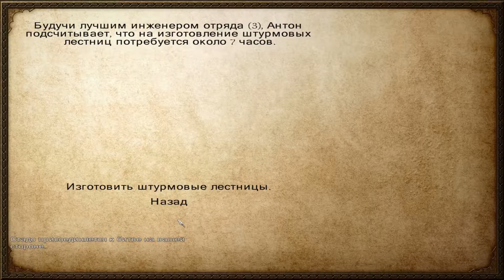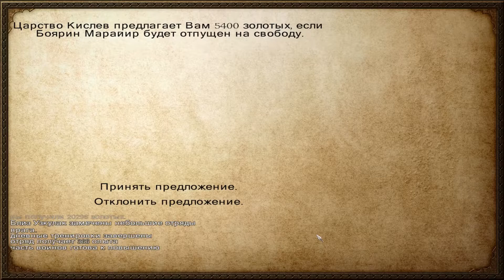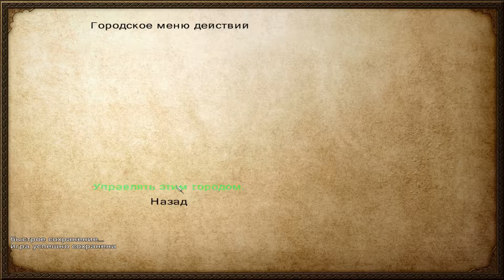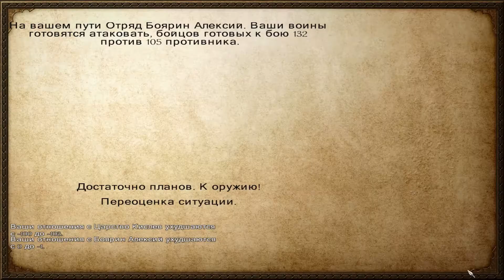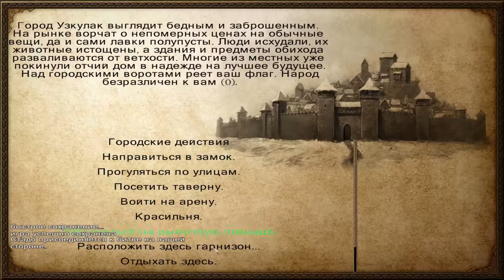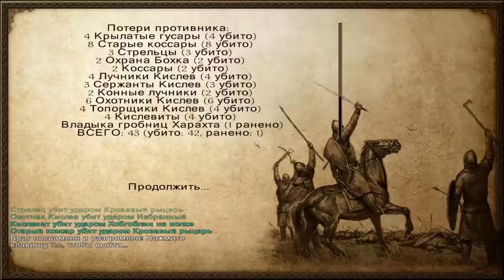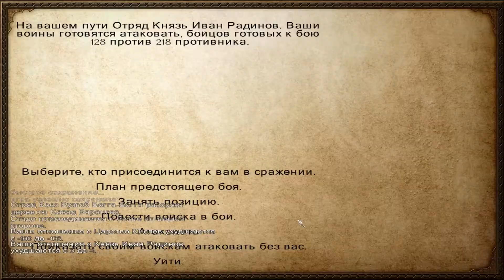Mount & Blade Вархаммер Граф Вампир (Warsword Conquest) - Прохождение #46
Продолжаем новое прохождение  Mount & Blade Warband с модом Warsword Conquest. По вашим заявкам, я начинаю проходить за вампира, который должен будет поработить мир Вархаммер и показать всем кто здесь истинный Граф Вампиров и Властелин мира!!!

VerusPlay | Верус